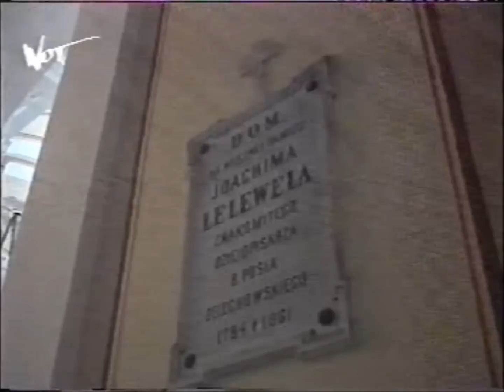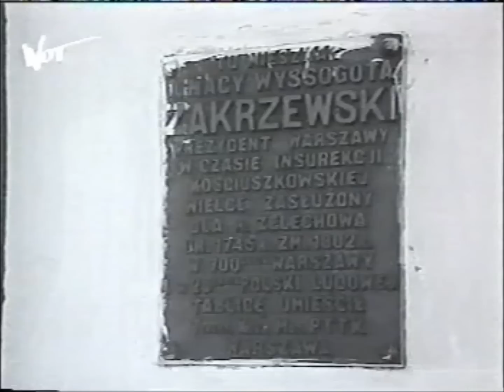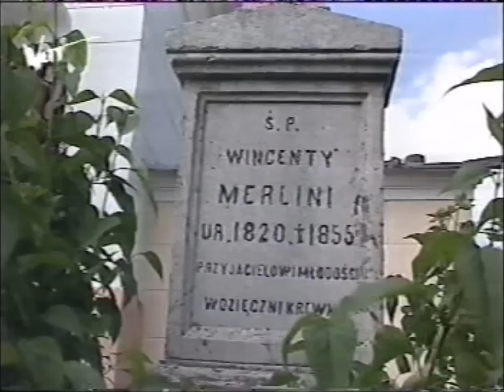W GRODZIE CIOŁKÓW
Piękna opowieść o historii Żelechowa. Film z ok. 1996 r. - WOT.